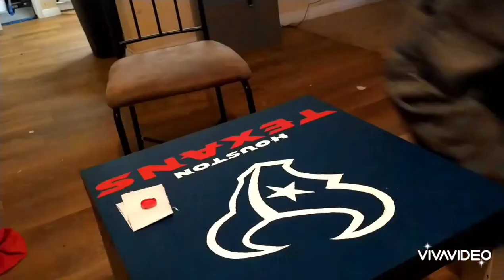Houston Texans table. Houston texans side table. texans table painted.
in this video I am painting the texans logo on a table for a die-hard texans fan.